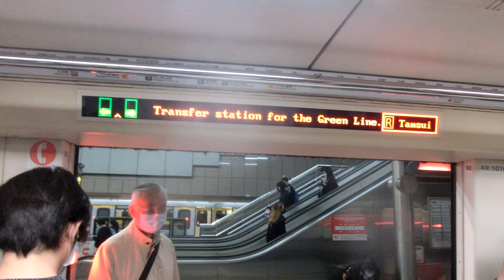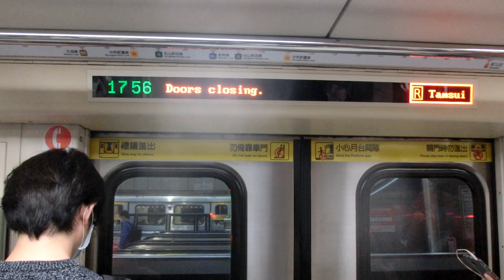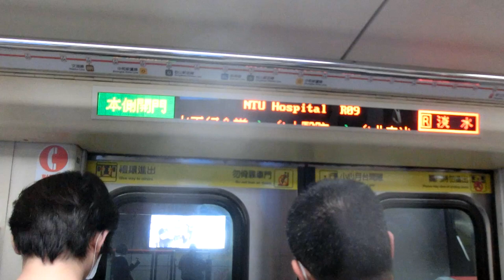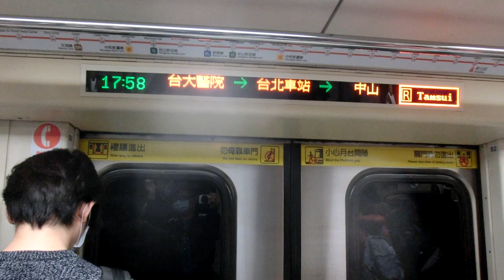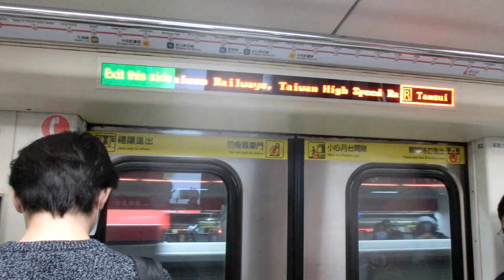|交通迷天地| [台北捷運] C301推進器改裝車 09/10 往R28淡水 R08/G10中正紀念堂~R10/BL12台北車站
拍攝日期: 2020年4月24日
拍攝路線: R淡水信義線
車次: 102
車號: 09/10
車況: 待發